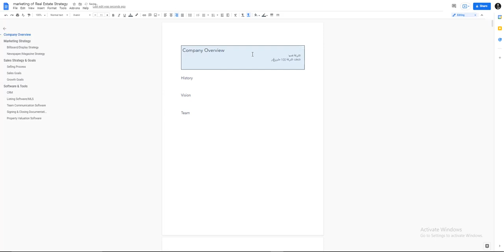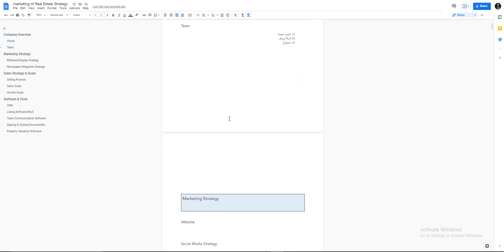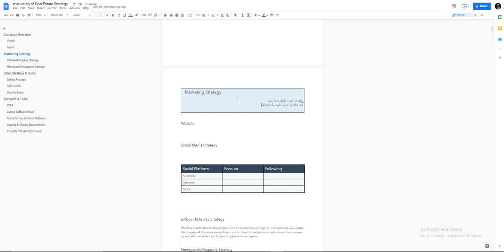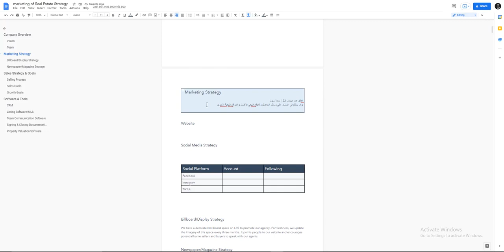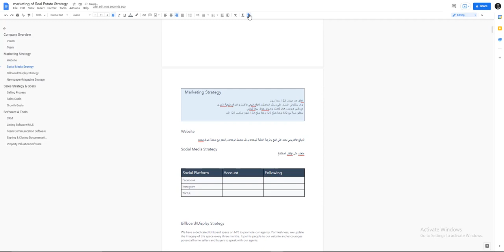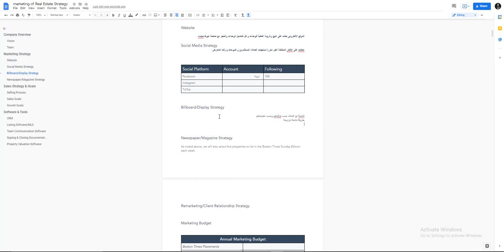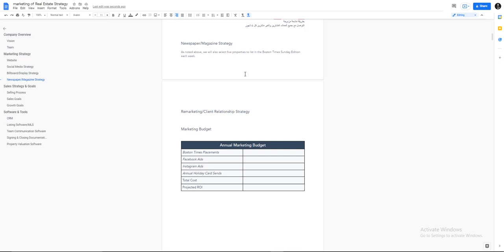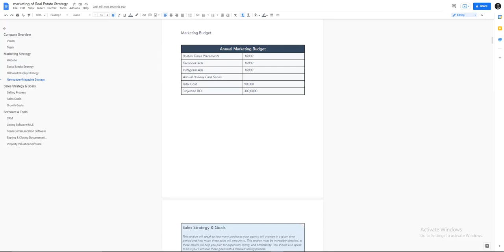26 - real estate marketing strategies - company overview and marketing strategy